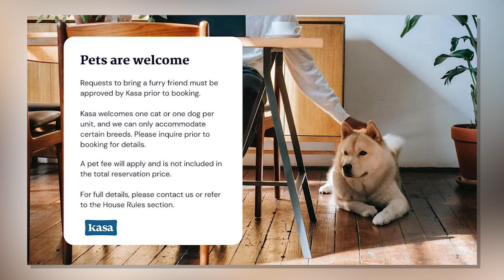Kasa Austin 2nd Street Apartments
421 W 3rd St, Austin, TX 78701, United States of America